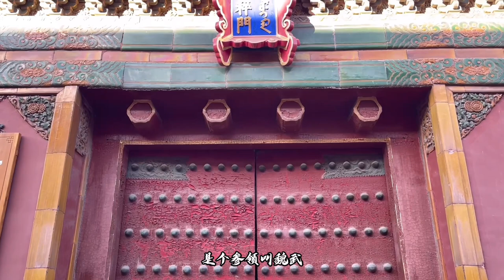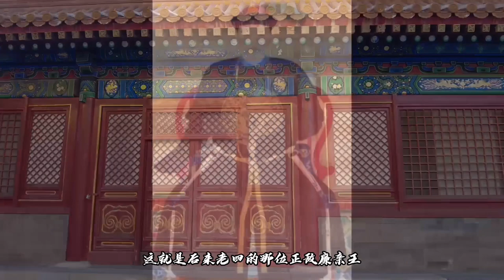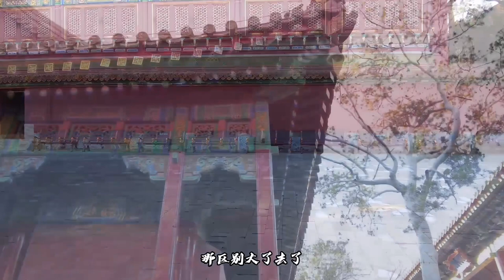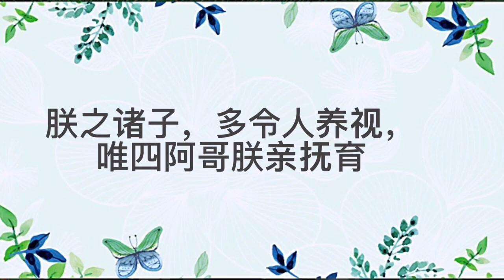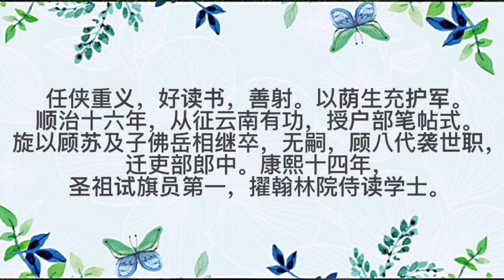少年雍正就很不一般，九岁能作诗拍爸爸马屁，康熙说都是我教的好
有人说康熙并不喜欢少年时候的康熙，我看不尽然。胤禛给爸爸作诗康熙非常喜欢，说都是自己教导有方